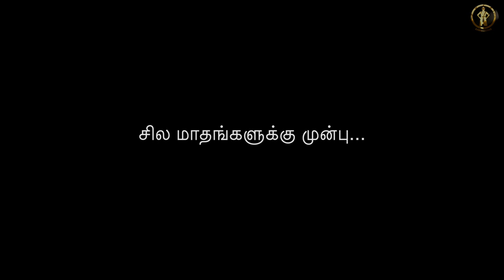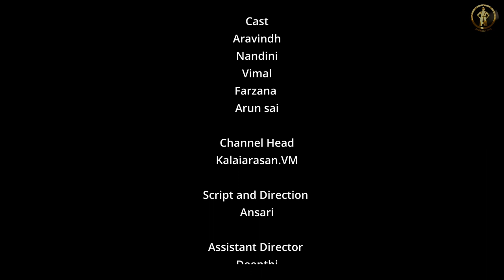Kadhal Enbathu Mayavalai - Episode - 1| Tamil Web Series | Aravind & Nandhini | Spark Movies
Kadhal Enbathu Mayavalai - Episode | Tamil Web Series | Aravind & Nandhini | Spark Movies

An Star Media Production!
Present By : Spark Media

Dubbing

Arun sai

Follow us on Annaatthe

Spark Movies